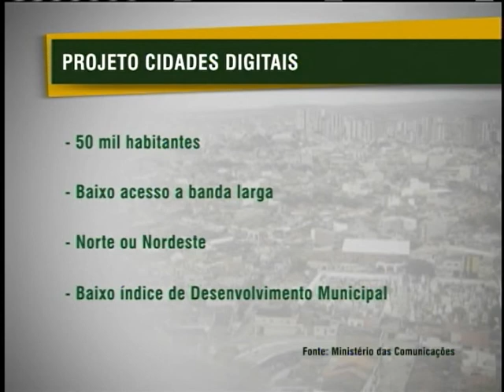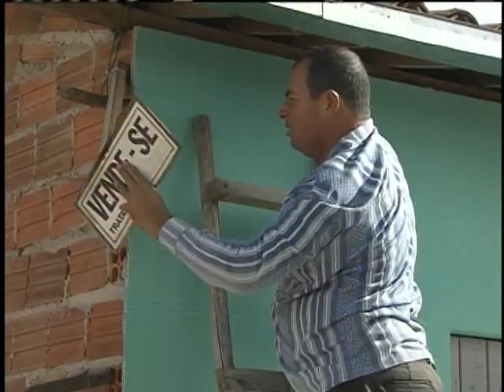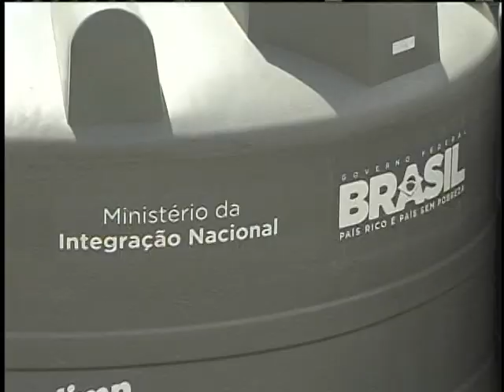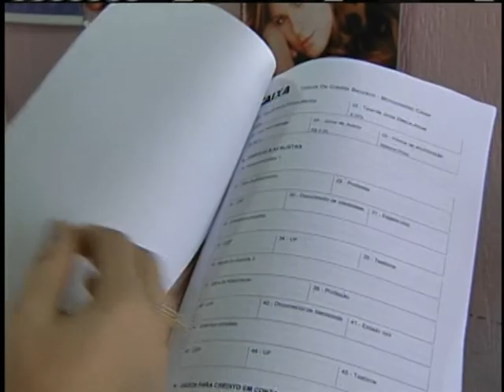Jornal NBR NOTÍCIAS na íntegra - 2 de julho